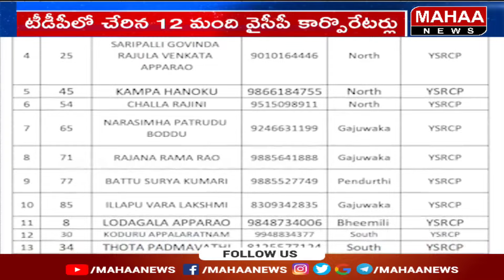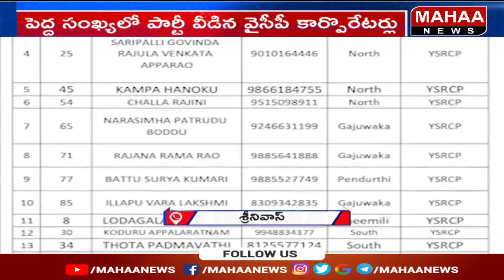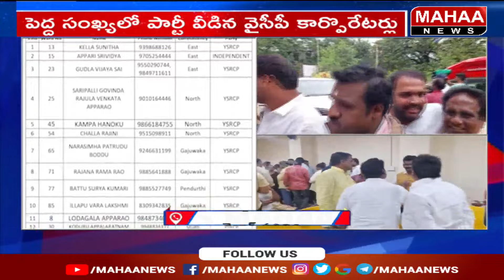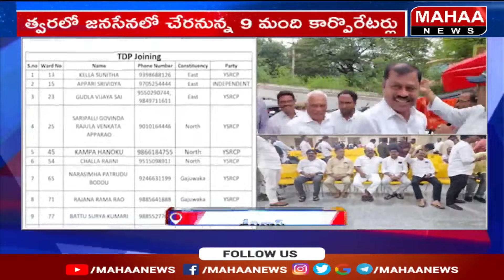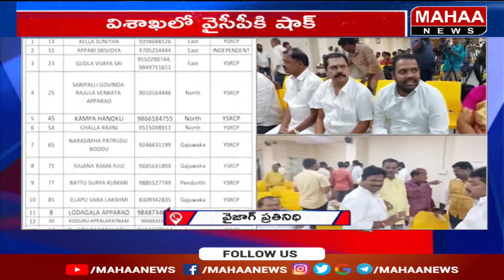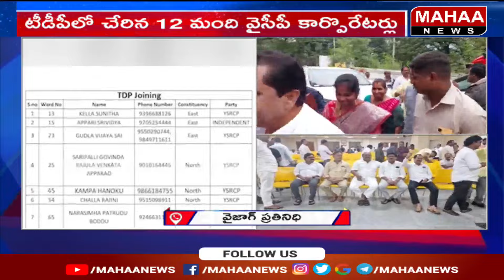విశాఖలో జగన్ కు ఎదురుదెబ్బ..అమర్నాథ్ బుజ్జగింపులను పట్టించుకోని వైసీపీ కార్పొరేటర్లు | Mahaa News